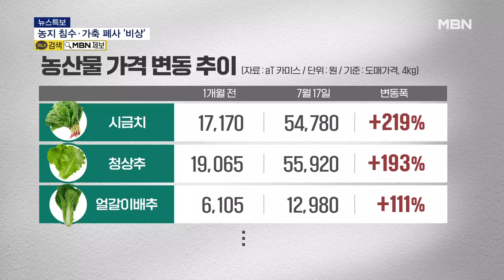농지 2만 7천ha 침수·가축 58만 마리 폐사…연이은 폭우에 농축산물 물가 들썩? [MBN 뉴스7]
【 앵커멘트 】
  연이은 폭우로 전국적으로 축구장 3만8천개 크기의 농지가 침수되고, 가축도 58만 마리 가까이 폐사했습니다.
  장마로 이렇게 많은 피해가 났나 싶을 정도인데, 앞으로도 장맛비가 더 올 것으로 예상돼 농축산물 물가에 비상이 걸렸습니다.
  안병욱 기자입니다.

【 기자 】
  나뭇가지 아래로 떨어진 복숭아가 수북합니다.

  세종시에 내린 역대급 폭우로 대량 낙과 피해가 발생한 겁니다.

  귀농한 지 10년째 복숭아 재배를 하는 농민의 마음은 타들어만 갑니다.

▶ 인터뷰 : 나순철 / 복숭아 재배 농민
- "(복숭아 농사 오래한 분들도) 이런 적은 처음이래요. 내년에도 이렇지 않으리란 보장이 없잖아요. 앞으로가 걱정이에요."

▶ 스탠딩 : 안병욱 / 기자
- "장맛비가 연이어 내리면서 수확 작업은 중단됐고 이렇게 복숭아밭은 텅 비어있습니다."

  지난 10일부터 내린 비로 농작물 침수와 낙과 등의 피해 신고가 접수된 농지 면적은 전국적으로 2만 7,094㏊, 축구장 3만 8,705개 크기입니다.

  닭과 소, 오리, 돼지 등 폐사한 가축도 57만 9천마리에 달하는 것으로 집계됩니다.

  농지 피해가 커질수록 밥상 물가는 크게 오를  것으로 보입니다.

  4kg 시금치 도매가격은 5만 4,780원으로 한달 전보다 219% 급등했고 청상추, 얼갈이배추도 각각 100% 넘게 뛰었습니다.

▶ 인터뷰 : 박승무 / 농촌진흥청 재해대응과 지도관
- "향후 농작물 피해가 커서 과채류 등 신선채소의 수급 문제가 생길 것 같아 가격 상승이 우려됩니다."

  장맛비가 앞으로도 한두차례 더 예보된데다 폭염에 가을 태풍 등도 기다리고 있어 농축산물 가격 불안 우려가 커지고 있습니다.

  영상취재 : 김병문 기자
  영상편집 : 김미현
  그래픽 : 정민정